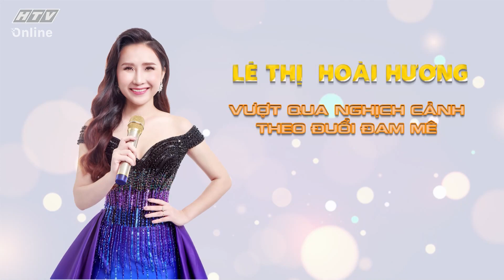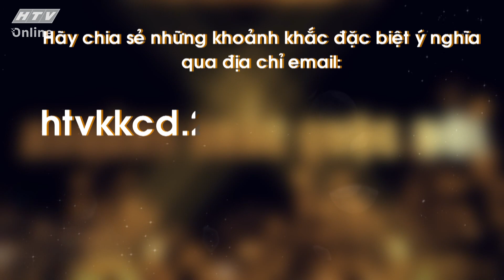LÊ THỊ HOÀI HƯƠNG_VƯỢT QUA NGHỊCH CẢNH THEO ĐUỔI ĐAM MÊ | KHOẢNH KHẮC CUỘC ĐỜI | VIVU TV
LÊ THỊ HOÀI HƯƠNG_VƯỢT QUA NGHỊCH CẢNH THEO ĐUỔI ĐAM MÊ | KHOẢNH KHẮC CUỘC ĐỜI | VIVU TV 02/07/2021
"Khoảnh Khắc Cuộc Đời" phát sóng vào lúc 22g45 hàng ngày, trên kênh HTV9 và
kênh youtube @ViVu TV